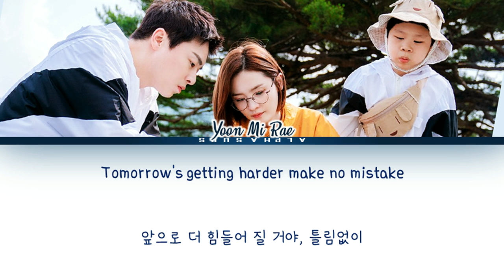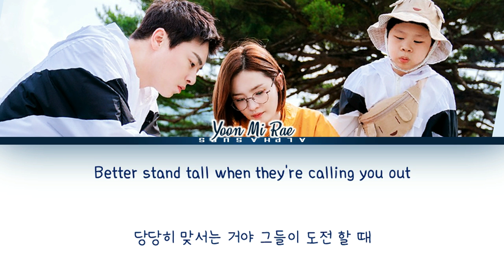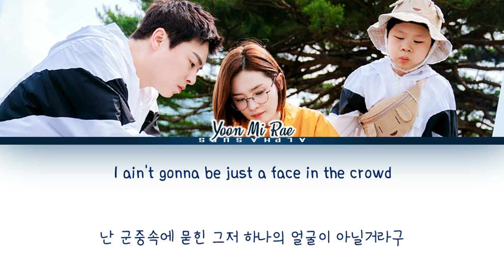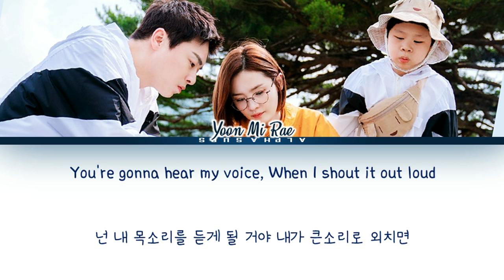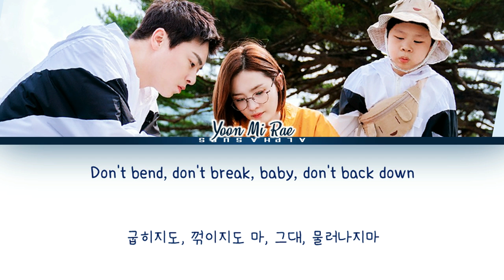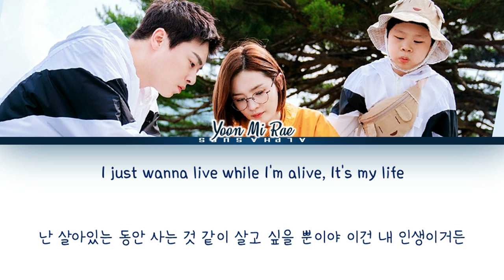[1시간 / 1HOUR] YOON MIRAE (윤미래) - It's My Life (Hospital Playlist 2 OST 10) [슬기로운 의사생활 시즌2] Lyrics/가사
By AlphaSubs
Translation by Alphasubs
해석:미상 (Blog Naver)

Lee Mu Jin 이무진 Rain and You 비와 당신 럼블피쉬 럼블 피쉬 rumble fish
Kim Dae Myung 김대명 In front of the Post Office in Autumn 가을 우체국 앞에서 슬의생 Yoon Do Hyun 윤도현밴드
이한철 슈퍼스타
Mido and parasol OST
Mido and falasol ost band
Jang Beom June 장범준 I Like You 나는 너 좋아 조용필 Cho Yong Pil
TWICE 트와이스 I Love You More Than Anyone 누구보다 널 사랑해
Cho Jung Seok 조정석 I Like You 좋아 좋아
Mido And Falasol 미도와 파라솔 Superstar 슈퍼스타
Mido And Falasol 미도와 파라솔 Let's Forget It 이젠 잊기로 해요 Drama Ver.
Mido And Falasol 미도와 파라솔 Already One Year 벌써 일년 Drama Ver
Yoo Yeon Seok 유연석 To You 너에게
SEVENTEEN DK Seungkwan Woozi 세븐틴 도겸 승관 우지 Is It Still Beautiful 여전히 아름다운지
Jung Kyung Ho 정경호 Reminiscence 회상
윤미래 Yoon Mirae It's My Life Bon Jovi